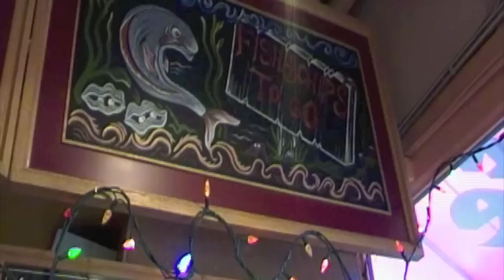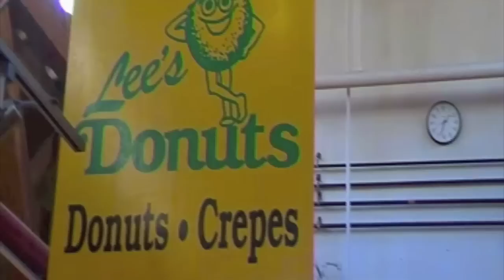Darling's Diary (day4 Granville Island)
nice sunny day - visiting Granville Island (fish and chips / Granville market / kids market)